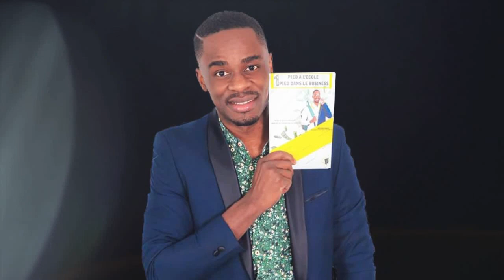4 Conseils Pour 𝐃𝐞𝐯𝐞𝐧𝐢𝐫 𝐑𝐢𝐜𝐡𝐞 Du Coach Mamadou ZOROME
Tu veux entreprendre ? Devenir Riche ? Voici pour toi des conseils en or, donnés par le coach Mamadou ZOROME !  Donc reste attentif ma personne

𝟖 𝐓𝐞𝐜𝐡𝐧𝐢𝐪𝐮𝐞𝐬 𝐒𝐢𝐦𝐩𝐥𝐞𝐬 𝐏𝐨𝐮𝐫 𝐄𝐜𝐫𝐢𝐫𝐞 𝐄𝐭 𝐕𝐄𝐍𝐃𝐑𝐄 𝐕𝐨𝐭𝐫𝐞 𝐋𝐢𝐯𝐫𝐞 𝐑𝐀𝐏𝐈𝐃𝐄𝐌𝐄𝐍𝐓 !

MINAKANOOOO